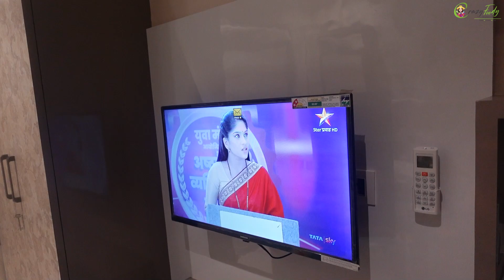प्रतिकने तळल्या पुऱ्या 😄😄 आईंची जुनी गाणी | Crazy Foody Ranjita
►►►   Ovee's 5th Birthday
Part 1

►►►My Cameras:
1. Sony ZV1 Camera
2. Canon 200d
3. GoPro HERO9 Black Holiday Bundle
4. DJI Pocket 2 - Handheld 3-Axis Gimbal Stabilizer

►►►My Mic :
1. Rode VMGO Video Mic GO
2.Rode Wireless Go
3. Wired Mic
4. Wireless Mic

Maharashtra 401501